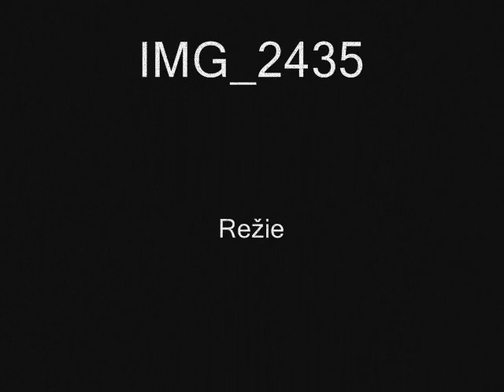Minulost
Achjo, proč se už dneska jenom díváme, jak nám vinou ČD mizí pod rukama nejvzácnější kusy přejezdů?
Omluvte prosím úvodní titulky, mělo tam být napsáno začátek.

One of last soviet railroad crossing was in Sobíňov, Czech Republic.